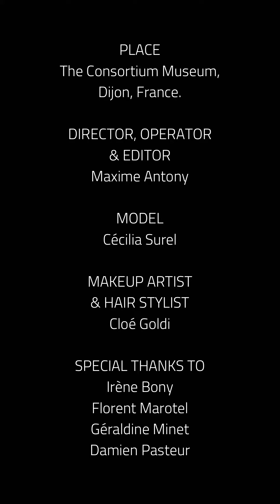Apsara - Video campaign - Going forward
The Consortium Museum host Oblique's new futuristic jackets' collection, Apsara, under Maxime Antony's direction. A young woman adorned of Apsara's jackets wanders in this unique architectural site. She strides in courtyards, corridors, roams footbridges, and stroll between artworks. The music oscillates between nervous and violent melodies, while punctuated by laments. In this immaculate and unstable universe, spaces are complex and time is disturbed. Everything is disorienting, yet our protagonist walks confidently towards a destination only she knows.